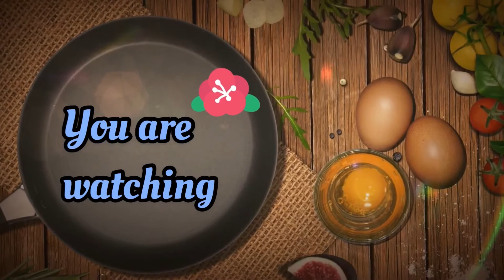Quick & Easy bread pizza ॥পাউরুটির পিজার রেসিপি ॥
Hi friends & welcome back to my Chennel Luna’s Rasoi ghar. Today I bring you Bread Pizza recipe which you will definitely want to prepare at home for yourself and your family.